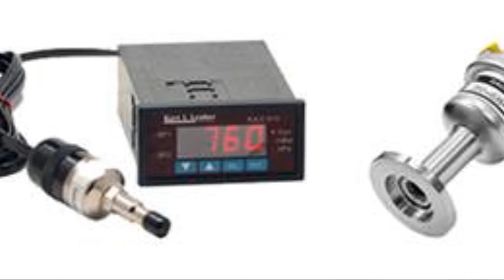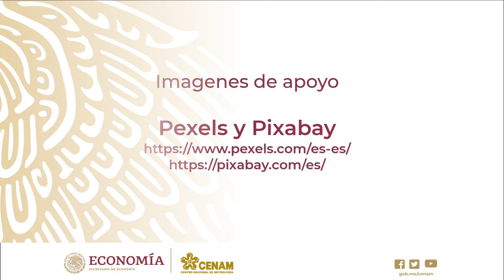Patrón nacional de vacío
Descripción del patrón nacional de vacío